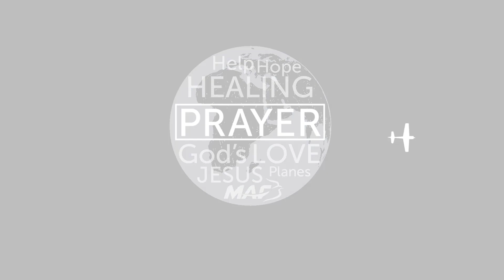Pray for South Sudan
The way we serve God as individuals or as teams is just a small part of His divine plan, and we know from the book of Habakkuk, that His timing is beyond our understanding.  Whilst we can’t know when or how God will answer us, what we can do is have faith and pray.